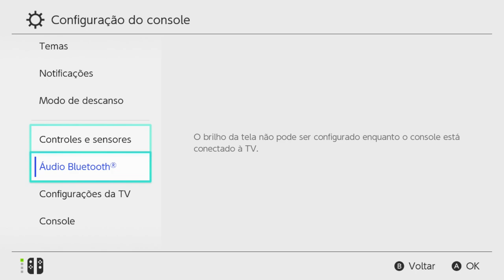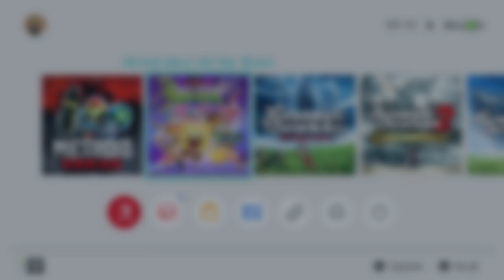Vazou Metroid Dread Nintendo Switch Desbloqueado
Desbloqueio Consoles Grandes qualquer um pelo novo Chip Clone HWFly Geracao 4
Servico de Solda e Configuracao com suporte após voce receber o console 200,00
Caso voce nao tenha o chip pode pegar comigo por 900,00
servico 200,00 mais peca que tbm pode pegar comigo

Caso queira atualizar o console Cobro 60,00
SXOS podemos por na 11.0.0
e Atmosphere podemos por na versao atual 13.0.0 que esta perfeita e todos os jogos funcionam